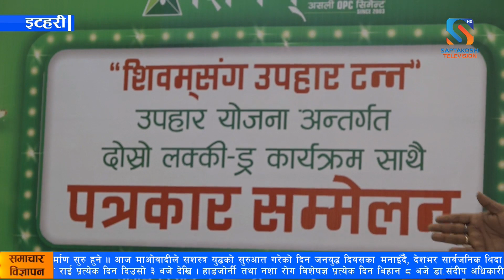शिवम्संग उपहार टन्न योजनाको दोस्रो चरणको लक्की ड्र इटहरीमा सार्वजनिक